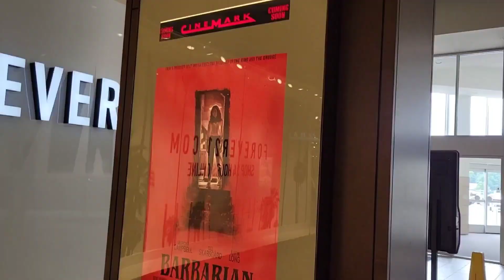TATM Talkin' About The Movies The Series #29: Mission: Impossible - Dead Reckoning Part One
Your mission. should you choose to accept it, is to spend the next 36 minutes talking about the seventh installment of Tom Cruise's action adventure spectacle series, Mission: Impossible - Dead Reckoning Part One...